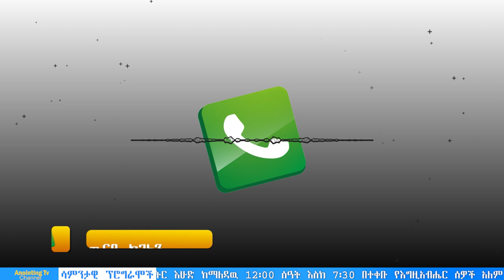የስልክ አስደናቂ ምስክርነት /በቀጥታ ስርጭት/ Testimony Phone Sunday Live